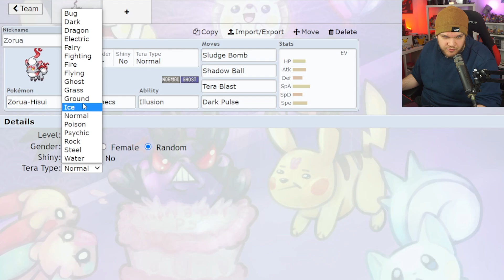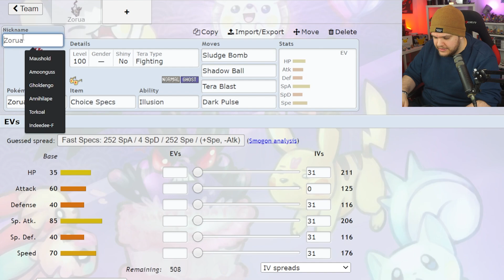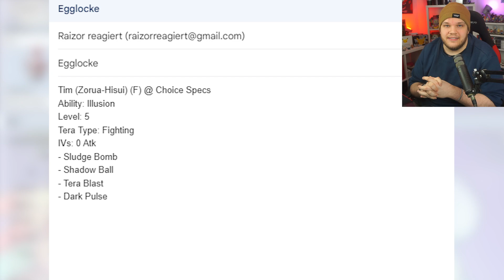Ich mache eine Egglocke in Generation 9 und brauche EURE Pokémon Eier!